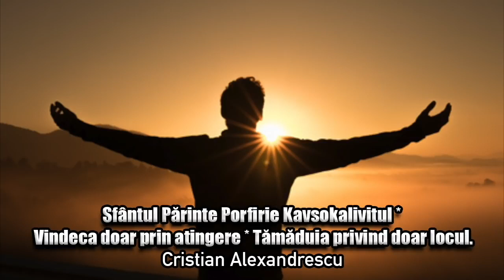Vindeca Doar Prin Atingere ＊ Tamaduia Privind Doar Locul ＊ Sfantul Parinte Porfirie Kavsokalivitul